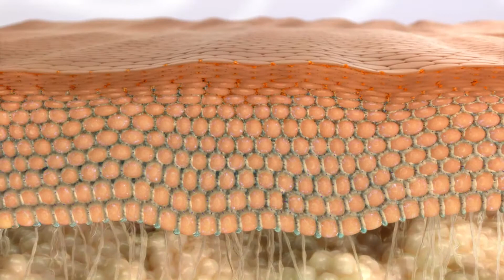Desvele el resplandor juvenil de su piel.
La línea Celavive® para el cuidado de la piel se está expandiendo con el lanzamiento de la nueva mascarilla Hydrating + Lifting Sheet Mask. Prepárese para mostrar el resplandor juvenil de su piel con este nuevo tratamiento Celavive fácil de usar.

¡Pruébalo hoy!

Detalles llenos de frescura:
• Levanta y suaviza la apariencia de su piel
• Aporta a su cutis intensa hidratación
• Contiene el poder de siete tratamientos en una sola mascarilla
• Adecuada para todos los tipos de piel
• Probada dermatológicamente

Este tratamiento de belleza, que no puede faltarle, nutre su piel de una manera poderosa y única gracias a la tecnología USANA incluida en el rico suero de la mascarilla.  La mascarilla en lámina está formulada con el exclusivo Complejo  Celavive de Señalización Celular  que incluye la Tecnología InCelligence de USANA (USANA InCelligence Technology®). Estas bases científicas llevan la aplicación de mascarillas en lámina un paso más adelante, haciendo de este procedimiento algo que es todo menos común.

Gracias a que aporta a su piel poderosos péptidos, la mascarilla Hydrating + Lifting Sheet Mask ayuda a su piel a mantenerse hidratada y con un aspecto saludable, al tiempo que combate los signos visibles de envejecimiento.